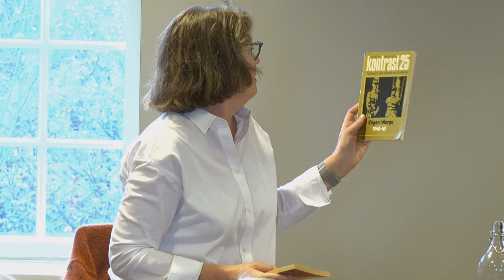Hans Fredrik Dahl: 80 år etter borgerkrigen og 50 år i krigens hete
80 år etter borgerkrigen og 50 år i krigens hete
Hans Fredrik Dahl er medredaktør for den nye boken Ekko fra Spania. Borgerkrigen i norsk offentlighet. Søndag 3. november foreleser han på HL-senteret.

Tid og sted: 3. nov. 2019 14:00–15:30, HL-senteret

Det er i 2019 80 år siden den spanske borgerkrigen sluttet, en krig som opptok en hel verden, og som ble fulgt med stort engasjement også i Norge.

Professor Dahl foreleser først om borgerkrigen, deretter følger en samtale om hans egne 50 år i offentligheten og i krigens hete, ledet av direktør Guri Hjeltnes, HL-senteret. Kommentar ved Terje Emberland.

Hans Fredrik Dahl er professor emeritus ved Institutt for medier og kommunikasjon, universitetet i Oslo, og har utgitt en rekke historiske og mediehistoriske bøker – blant annet
om Vidkun Quisling.